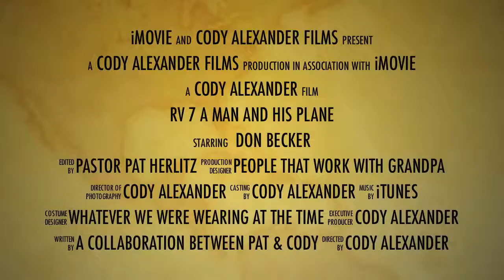RV7 Trailer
My grandfather built his own plane (RV 7).